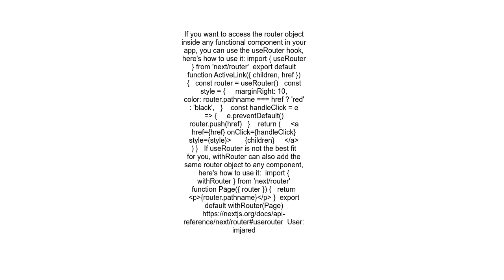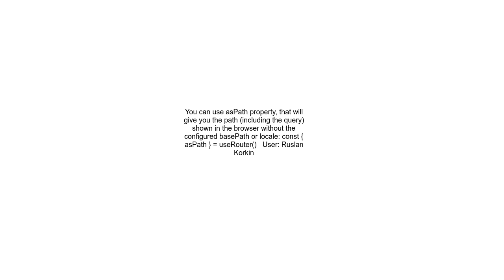Get URL pathname in nextjs